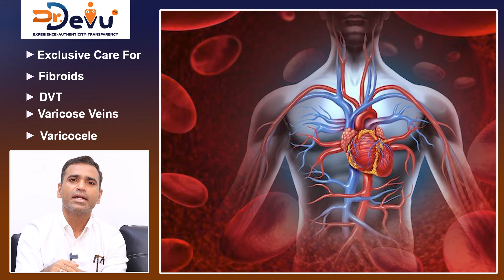How Alcohol Works in The Body Telugu || How To Stop Drinking Alcohol Permanently || Alcohol Problems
Dr. Sridhar Devu is a highly accomplished Endovascular Interventional Radiologist. He completed his MBBS from Mamata Medical College, Khammam in 2006, followed by a Diploma in Medical Radio-Diagnosis from Kakatiya Medical College, Warangal in 2009. In May 2013, he became a Fellow of the Royal College of Radiologists (FRCR) in London, UK. He also earned an M.D. from the National University of Singapore and completed his DNB in Radio Diagnosis from the National Board of Examination in 2014. Dr. Devu further specialized with a PDCC in Interventional Radiology from Tata Memorial Hospital, Mumbai, in 2018.

Areas of Expertise:

Dr. Sridhar Devu specializes in advanced treatments for Varicose Veins, Varicocele, DVT, and Fibroids, as well as other vascular conditions. His expertise includes:

🔴Venaseal (Superglue Therapy) for Varicose Veins: A minimally invasive procedure for treating Varicose Veins effectively.
🔴 Laser for Varicose Veins: State-of-the-art laser treatment to manage Varicose Veins.
🔴 Varicocele Coil Embolization: A specialized procedure to treat Varicocele.
🔴Thyroid Microwave Ablation: Cutting-edge treatment for thyroid conditions.
🔴 DVT (Deep Vein Thrombosis) Management: Comprehensive care for DVT.
🔴 Uterine Fibroid Embolization: Non-surgical treatment for Fibroids.
🔴 Pelvic Congestion Syndrome: Treatment for vascular issues in the pelvis.
🔴 Diabetic Ulcers: Advanced care for ulcer management.
🔴 Joint Injections: Precision treatment for joint pain.
🔴 Vascular Malformation: Expertise in treating abnormal blood vessel formations.
🔴 Brain Aneurysms Coil Embolization: A life-saving procedure to prevent strokes.
🔴 Brain Stroke Management: Advanced treatment for stroke prevention and care.
🔴 Pulmonary Embolism: Critical intervention for life-threatening blood clots.
🔴 Carotid Stenosis: Treatment to reduce stroke risk.
🔴 Aortic Aneurysms Repair: Specialized care for aortic aneurysm management.

Exclusive Care For:

🔴 Varicose Veins: Including Venaseal (Superglue Therapy) and Laser Treatments
🔴 Varicocele: Specialized Coil Embolization Procedures
🔴 DVT (Deep Vein Thrombosis): Comprehensive Management
🔴 Uterine Fibroids: Embolization Procedures for Non-Surgical Management

Send your scan reports via WhatsApp using this link: wa.link/ivta67

Laser for Varicose Veins
Varicocele Coil Embolization
Pelvic congestion syndrome
Diabetic ulcers
Joint injections
Vascular malformation
Brain stroke
Pulmonary embolism
Carotid stenosis
Aortic aneurysms Repair